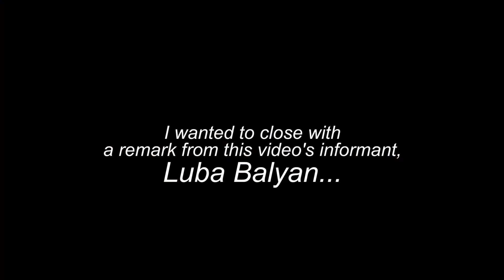Oil Covered Storks in Armenia - Not Good!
This Ramblings comes from my time in Armenia! I sat down with Luba Balyan from the Armenian Society for the Protection of Birds and was told all about a devastating story which saw hundreds of the country’s beloved Storks found covered in Oil. We spoke about: the danger they face, the complications when the media gets involved and the special techniques sent over from Europe which should hopefully allow them to be fixed up in time for their winter holidays to Africa. It finishes with some incredibly important words from Luba, so make sure to watch that!